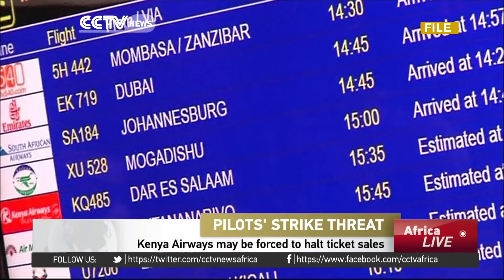Kenya Airways to halt ticket sales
Kenya Airways may be forced to halt ticket sales unless its pilots withdraw a strike threat that's prompted cancellations by worried passengers. The Kenya Airways Pilots' Association has called for an indefinite industrial action from Tuesday next week. The union is protesting against what it describes as poor management of the airline. Kenya Airways -- which carries 12-thousand passengers a day -- has been hit by falling earnings triggered by a decline in the number of visitors to Kenya. The union is pressing for CEO Mbuvi Ngunze and the chair of the airline's board, Dennis Awori, to be fired. It says pilots have no confidence in their ability to drive recovery at the carrier.